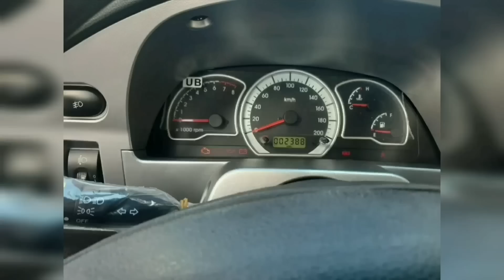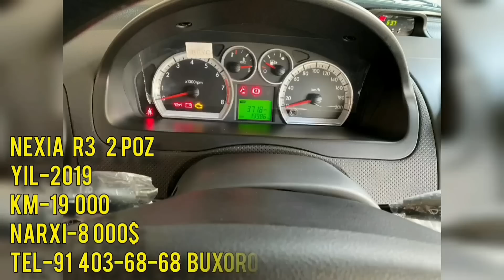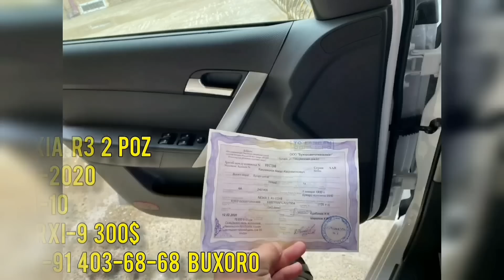15-MAY COBALT, NEXIA, SPARK, LACETTI, MALIBU, MATIZ, NARXLARI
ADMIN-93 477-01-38